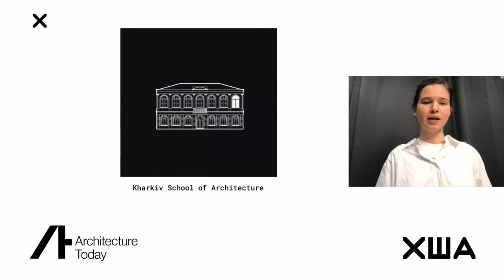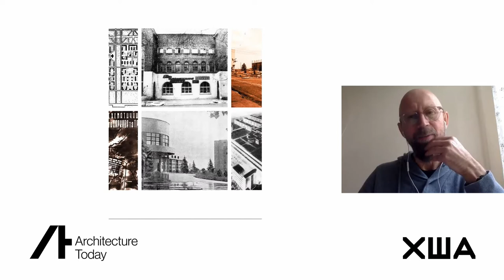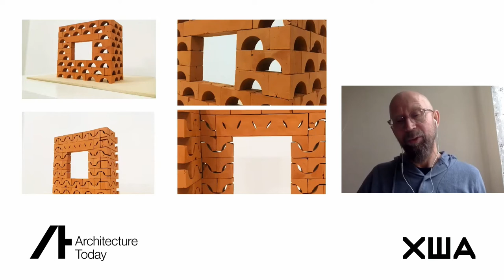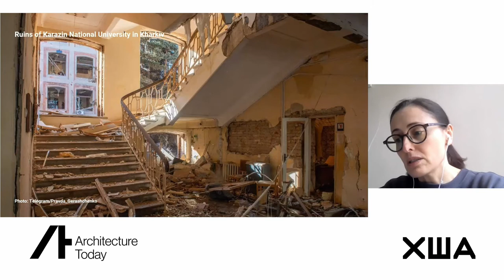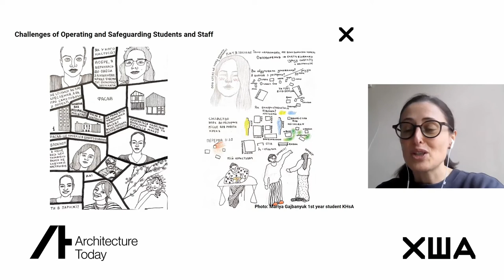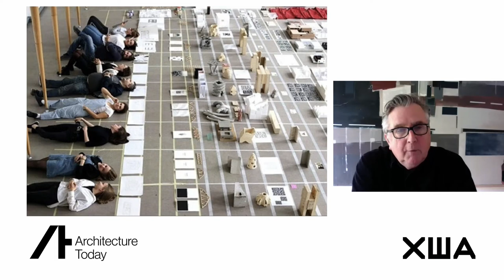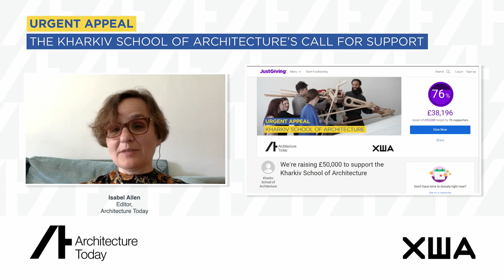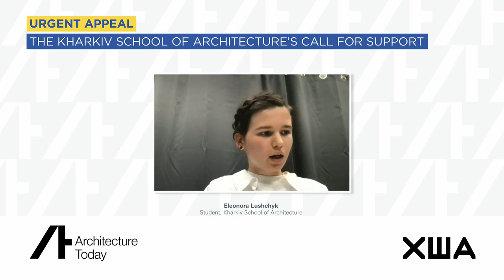AT Webinar Kharkiv School of Architecture’s call for support - replay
Determined to stay in Ukraine, the Kharkiv School of Architecture has relocated across the country to Lviv to continue teaching. But to do so, the school needs your support.

Watch this special AT webinar, in partnership with the Kharkiv School of Architecture, as we explore ways for the UK and International architectural community to provide practical and pedagogical support to enable the school to educate Ukraine’s future architects and engineers and equip them with the knowledge and expertise to face the complex challenges of rebuilding their country.
Hear from students and teachers:
Oleg Drozdov, founder, bureau Drozdov & Partners and co-founder, Kharkiv School of Architecture
Iryna Matsevko, deputy vice chancellor, Kharkiv School of Architecture
Eleonora Lushchyk, student, Kharkiv School of Architecture
Robert Mull, professor of Architecture and Design, University of Brighton.